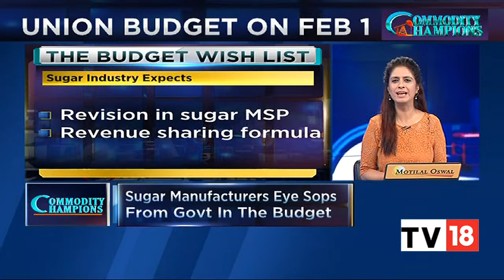Understanding The Budget Expectations Of Sugar Industry | Sonjoy Mohanty of ISMA EXCLUSIVE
Sonjoy Mohanty, Director General of Indian Sugar Mills Association, talks about sugar industry's budget expectations. Listen in.

n18oc_business